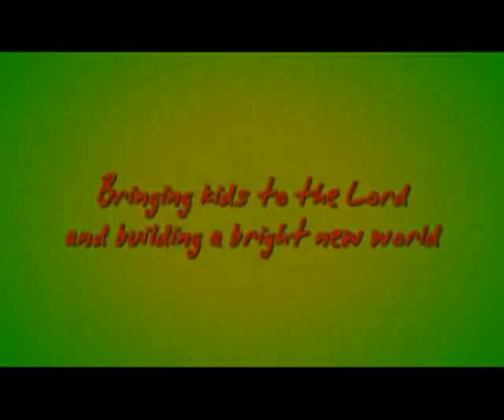KFC Theme - Kids for Christ (We are angels of the Lord)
a global ministry of faithful loving and enthusiastic children of God
guided by the Holy Spirit in preparing Christ-like leaders and instrument
of hope and healing to families that bless the world.